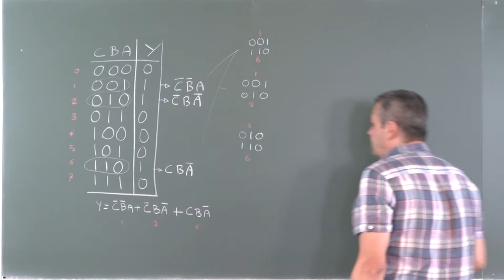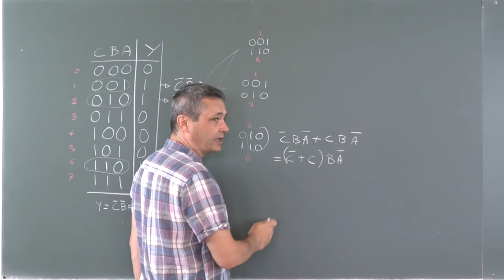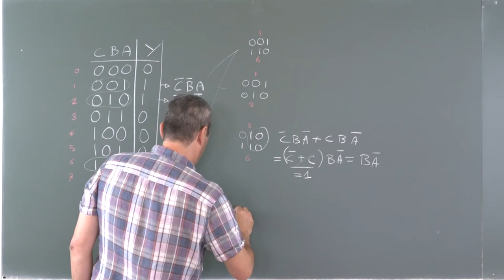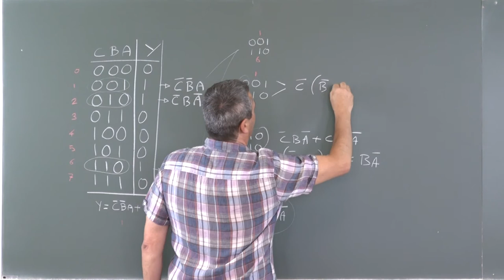[La SNE pour les nuls] Simplification logique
Tutoriel sur la simplification des équations booléennes

Idée : Jacques-Olivier Klein
Réalisation et Montage : Hugues Angelis
Comédien Jacques-Olivier Klein
Contenu technique : Jacques-Olivier Klein & Hugues Angelis